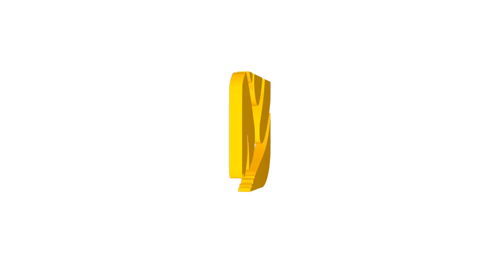A PODEROSA .243 PISTOL, ABATE MUITOS ANIMAIS ! THE HUNTER CALL OF THE WILD NOVAS ARMAS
não é obrigatório, qualquer tipo de ajuda ao canal é voluntária e nunca será exigida por mim.

🔫ARMA USADA NO VÍDEO
.243 PISTOL - DLC ASSORTED SIDEARMS PACK

⚙️Softwares  que uso:
🎥gravação - shadowplay
🖱️edição - adobe premiere
🎞️thumbs - photoshop
🔴lives - streamlabs obs

🖥️Meu Setup
i7 6700k
msi 1060 armor 6gb
hyperx 24gb 2400mhz (3x 8gb)
ssd corsair 240gb
keyboard - Falcão Peregrino
Mouse - Lobo
WaterCooler DeepCool MAELSTROM 240T
fonte evga 600 plus bronze
2x Fan Cooler Corsair Af120 Led Azul 120
1x Fan Cooler Sharkoon 140 led azul
seagate barracuda 1tb
seagate 3tb
mic- samson co3u